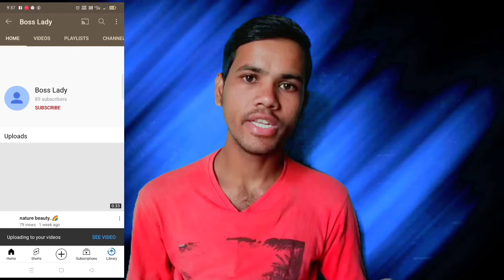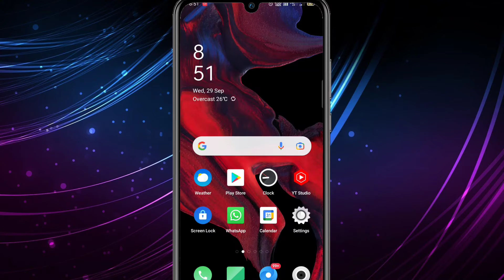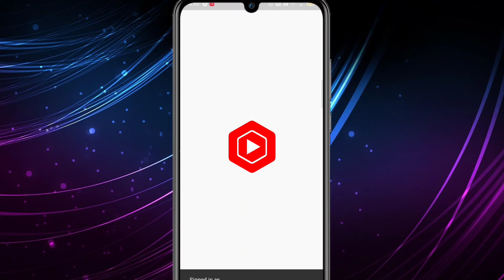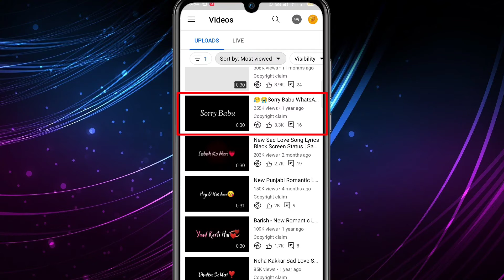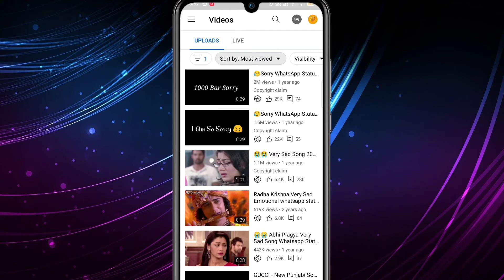How To Get First 1000 Subscribers & 4K Hours Watchtime | YouTube Subscribers Kaise Badhaye 2021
Hello Guys...

So Guys Aaj Ke is Video Me Mai Aaplogo Ko  Sirf 1 Tips Bataunga Jise Agar Aap Follow Karte Ho To Aap  Apne Channel Me 1K Subscribers Aur 4K Hours Watchtime  Kafi Jaldi Complete Kar Kar Sakte Ho.

How to get subscriber on YouTube fast and easy How to increase views and subscriber on YouTube channel only 1 settings
How to get 10000 youtube subscriber How to get more views ?
YouTube Videos Ko Search Me Kaise Laye
youtube par views kaise badhaye subscriber kaise badhaye youtube par views kaise badhaye youtube par youtube par Subscriber kaise badhaye how to grow youtube channel
free promote youtube channel
grow youtube channel fast 2021
grow youtube channel from 0
grow youtube in 2021
youtube me whatchtime pura kaise kare
grow channel fast tips and tricks
youtube tips and tricks
tips for growth
youtube earning india
youtube money
1000 Views
how to grow youtube channel with mobile app

"""""""""""""""""""""M -Tech""""""""""""""""""""""""''"""""